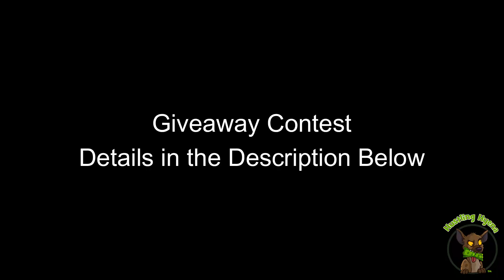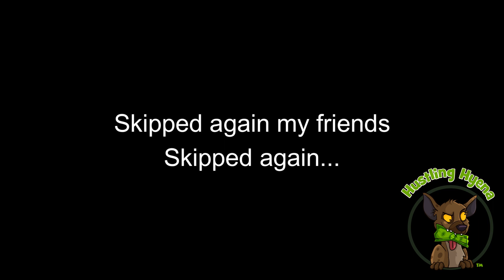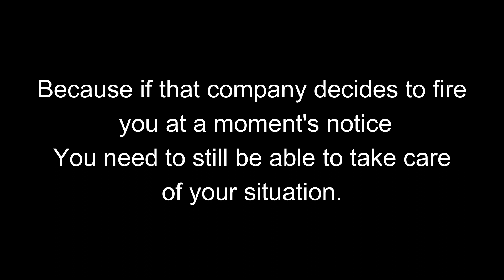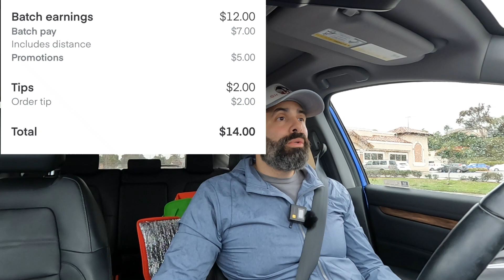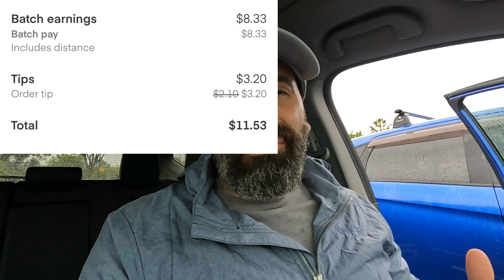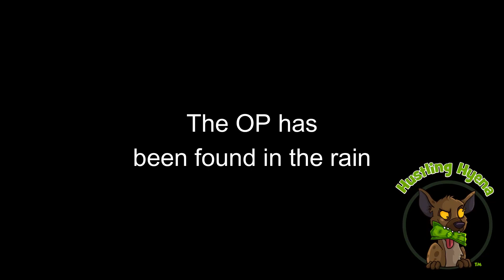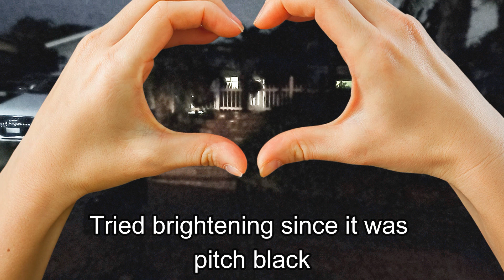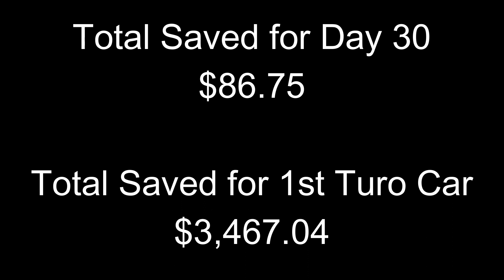Rainy Day Madness: Multi-Apping Instacart and Walmart Spark + Thank you Giveaway 🤑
Hey there my Hustling Hyena Clan!

Are you ready for some serious delivery action? In my latest video, I take on the ultimate challenge of multi-apping Instacart and Walmart Spark in the middle of a crazy San Diego storm! With rain pouring down, and orders piling up, can I make it through this epic adventure and still keep my head above water? Join me and let's find out!

But wait, that's not all, folks! To thank you for your support, I've got THREE giveaway challenges up for grabs, each worth a whopping $10! That's right, you could be the lucky winner of one of these awesome challenges!

Challenge #1: Can you spot all the Copper Whoppers (my super cute dog) that make an appearance in this video? Keep an eye out for him and his photos because the first person to comment with the correct number wins big! ***THIS WAS WON BY @yogicoles9451***

Challenge #2: Think you're a Copper Whopper spotting pro? Well, let's put your skills to the test! How many different modeling poses can you spot my furry friend in? Look closely at everything in the video because the first person to comment with the correct number will be our lucky winner!

Challenge #3: This one's a bit tricky, but the prize is totally worth it! Can you timestamp the exact moment when you see my beloved dog who crossed the Rainbow bridge? The first person to do so will be crowned the winner of our third giveaway challenge. ***THIS WAS WON BY @viviansdeliveries ***

So there you have it, folks, an epic adventure, a crazy storm, and some awesome prizes up for grabs! Thanks for being a part of our Hustling Hyena Clan and good luck!

Day 30 of saving $12,000 to $15,000 to buy my first car to add on Turo.

Spark Driver Walmart, Instacart Shopper, Doordash,